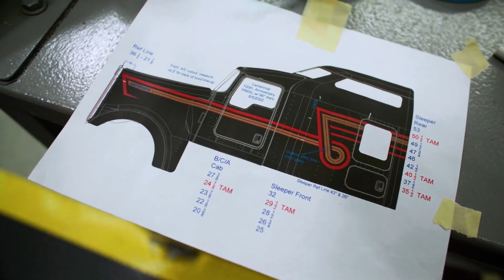Kenworth 100 Stories W900 Limited Edition Build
Kenworth 100th Anniversary W900 Limited Edition